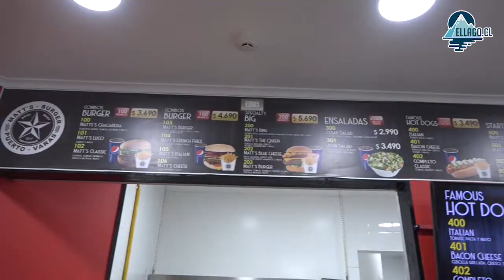El Lago - Emprendedores del mañana